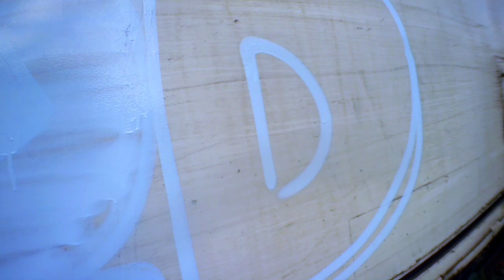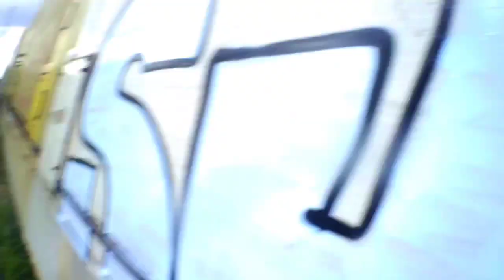graffiti letters on the train raw style!